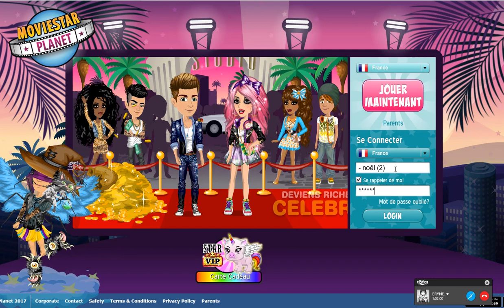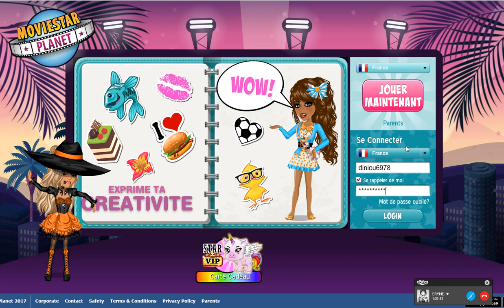BIENTOT DEBANNI D'UN COMPTE BANNI 3 ANS ! (1000 JOURS)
Description  ↘ ↘ ↘ ↘ ↘ ↘

Moi C'est Alizée ♥
J'ai 15 ans et demi ♥
Mon anniversaire est le 9 novembe ♥
Je joue à MSP depuis 2014 ♥

Je film et monte avec camtasia 9 ^^

Je fais mes vignette avec picmonkey ; picmonkey.com

Mon compte principal MSP : Diniou6978
Mon skype: coca.cola6987
Mon snap : alizee6980
N'hésite pas à m'ajouter !